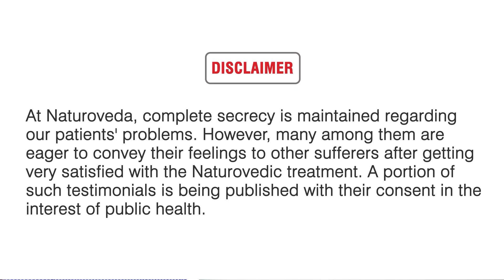Quick Recovery from Prostate Problem |Dr. K.M Saifullah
Treatment of Prostate Problem Through Ayurveda and Unani.